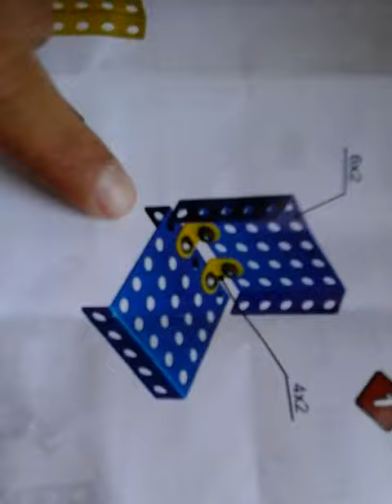Собираю конструктор 2 часть